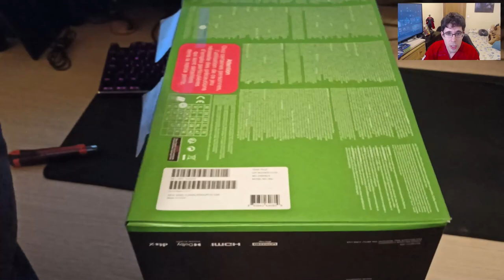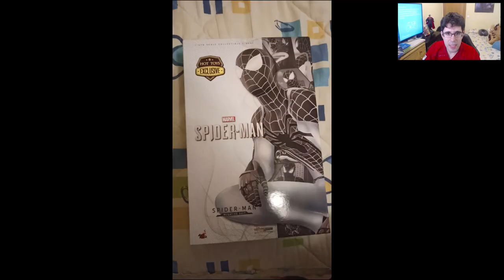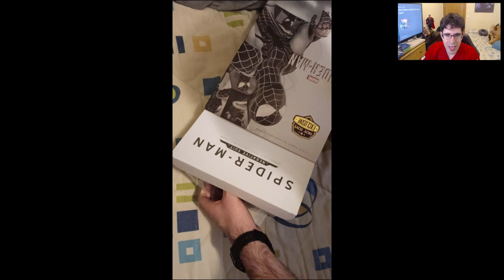UNBOXING | XBOX SERIES X + HOT TOYS SPIDERMAN (NEGATIVE SUIT)